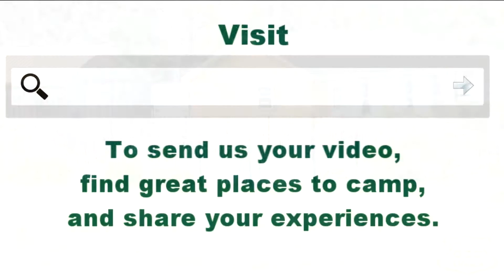CampgroundViews.com - Sunset RV Park Oswego New York NY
takes user submitted videos combined with professional editing to provide tent and RV campers with a first person view of a campground or RV park. Sunset RV Park in Oswego New York provides full hookup RV and partial and primitive (no water, electric, or sewer) hookup tent camping in an open setting across the road from Lake Ontario. Music Licensed From MusicBakery.com